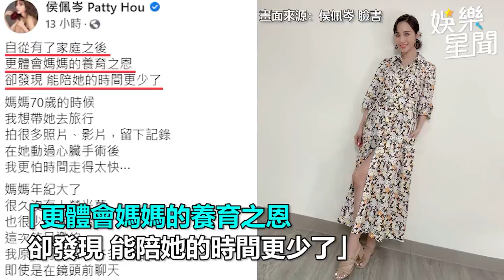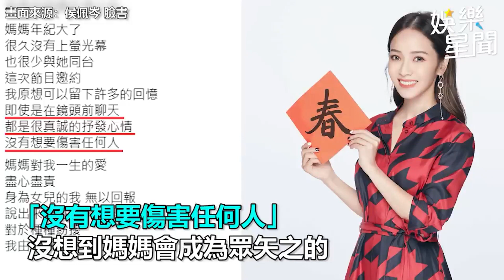侯佩岑母女掀小三情史 劉寶傑爆氣：為6500萬臉都不要｜娛樂星世界